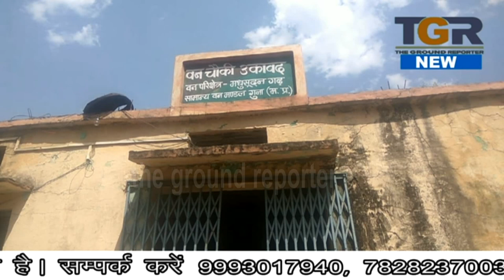जप्त वाहनों से सामान निकालकर बेचने का काम करा रहा वन विभाग का अमला , वीडियो आया सामने...